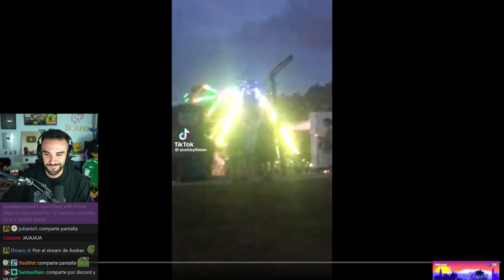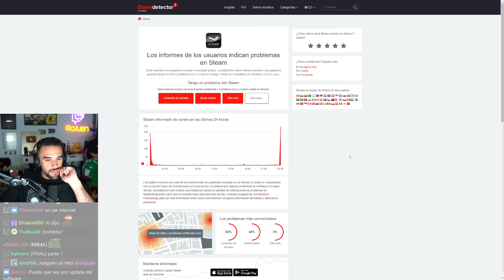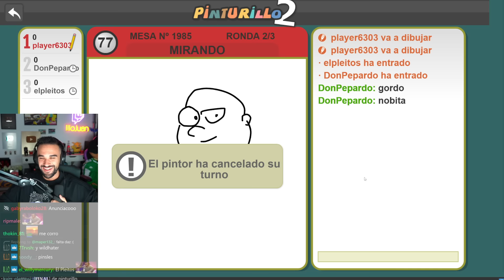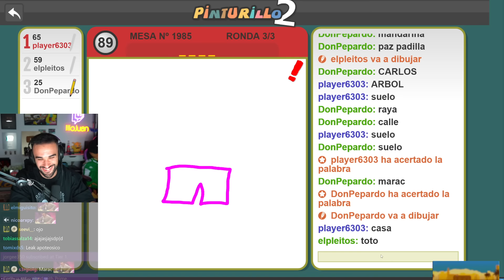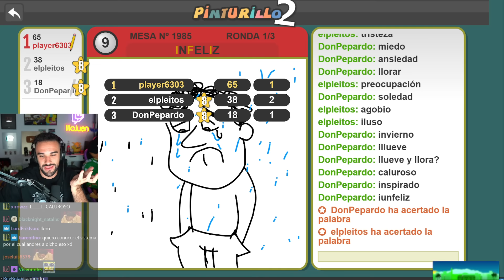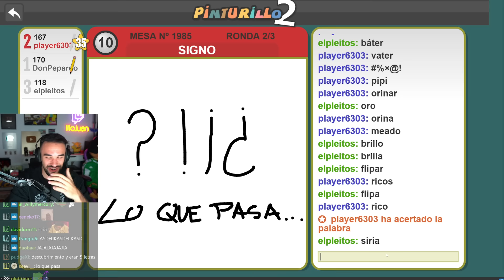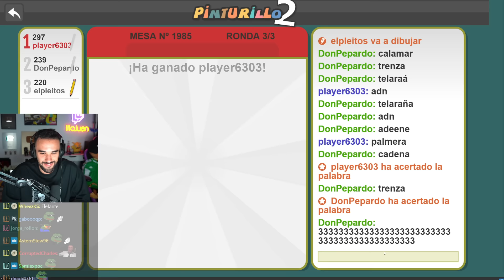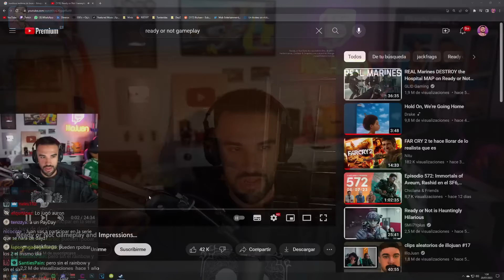UNA CIUDAD EN MITAD DEL MAR 🏢 - RAFT ft. Guille y Andrés #4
Hemos tardado mucho, pero esto no ha acabado. Casi final de RAFT. Nos da pena dejarlo sin terminar, así que falta el último capítulo, que lo haremos en unas semanas. Descubrimos la isla de la cúpula. Faltan 2. La historia está siendo brutal. Y los personajes. Menuda locura.